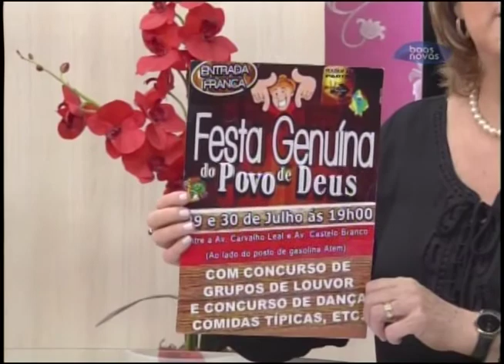Abrindo a Bíblia - As armas da nossa Milícia - 19-09-2016